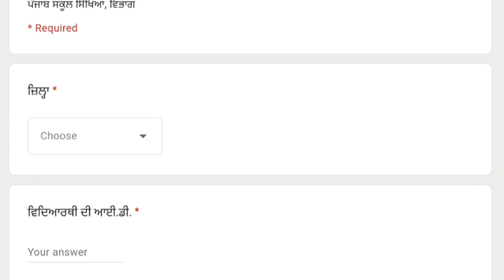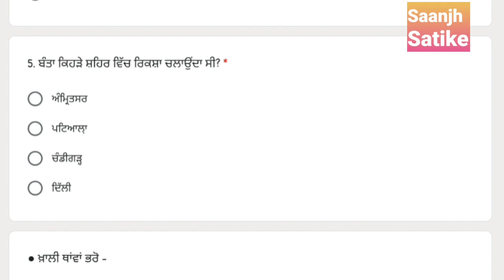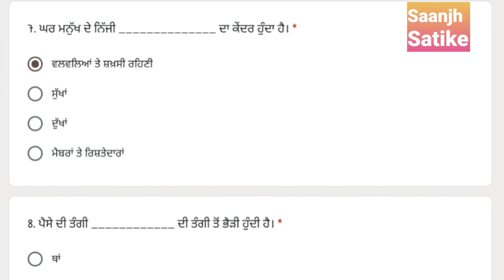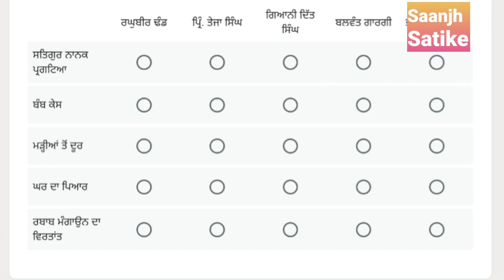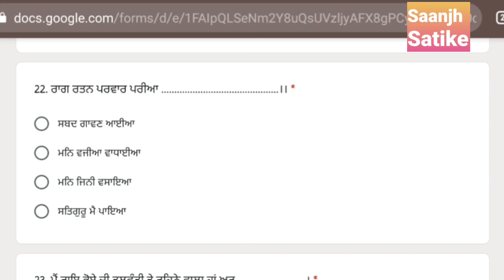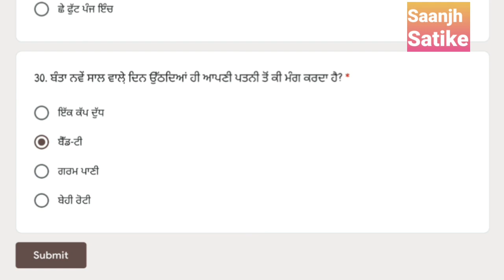Solved Punjabi A Paper 10th । 10th Punjabi A Solved Paper । ਪੰਜਾਬੀ ਏ ਹੱਲ ਕੀਤਾ ਪੇਪਰ ਦਸਵੀਂ ਜਮਾਤ ।